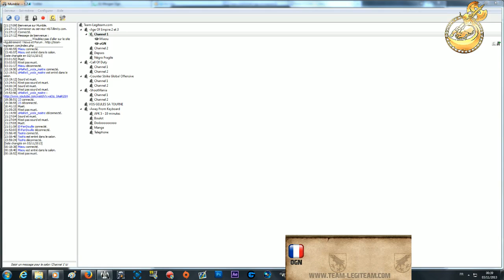Age of empires II HD - oGN vs Toons95 - Map Island